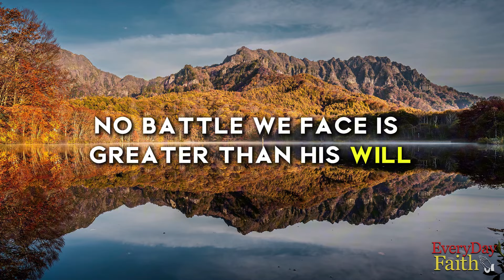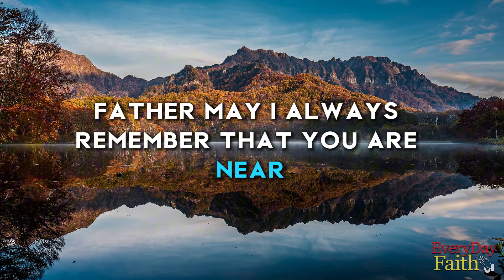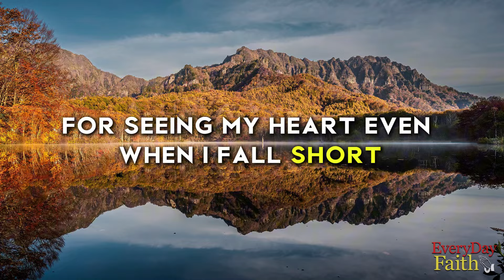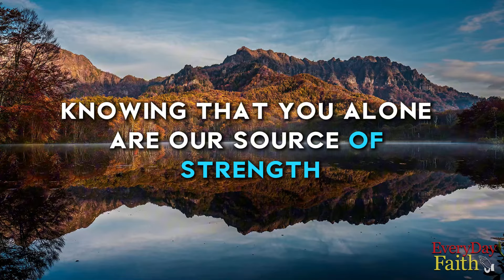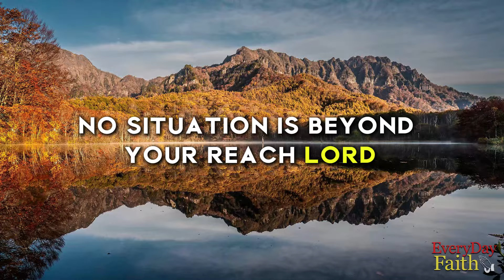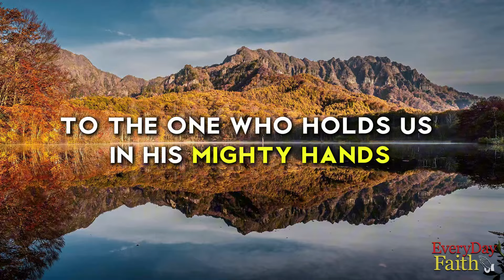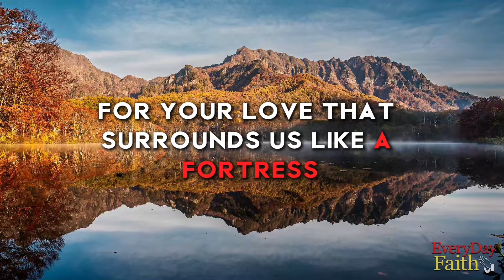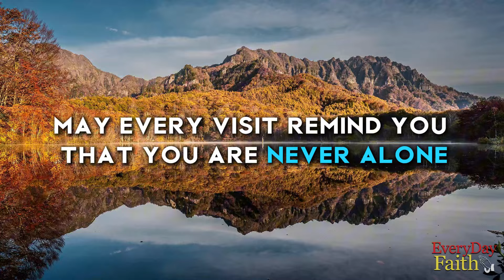🛡️PSALM 135 - Finding Strength in God's Unfailing Love and Power | Protection Psalm Prayer (KJV)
PSALM 135 -  Finding Strength in God's Unfailing Love and Power | Protection Psalm Praye (KJV)

n this powerful journey through Psalm 135, we dive into the depth of God’s unshakable love, boundless power, and unwavering protection. Each verse reminds us of His sovereignty over all creation, His fierce defense of His people, and the strength we find in His presence. Together, we will uncover the promises within this Psalm, revealing it as both a song of praise and a prayer of refuge. With reflections on God’s past deliverance and a prayer for His enduring protection, this reading invites you to stand firm in faith, resting in the assurance that He is both our mighty Defender and compassionate Father. Join us in lifting Psalm 135 as a shield, a declaration, and a reminder that in Him, we find true strength, peace, and victory over every challenge.